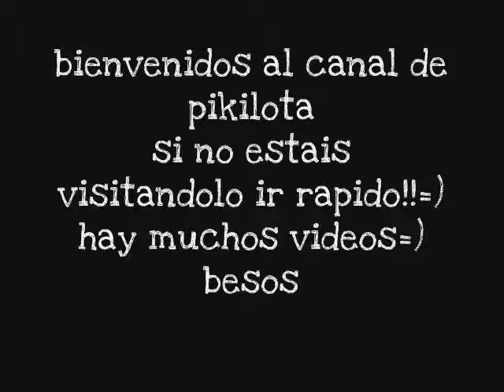fotos de maria isabel lopez